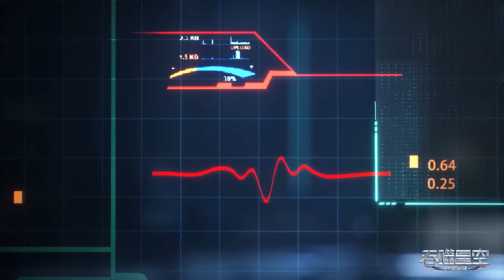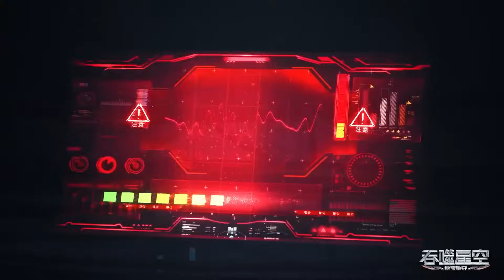罗峰突破行星级担任巡查使！世界第三速度得到洪的认可，情敌们纷纷害怕！【吞噬星空 Swallowed Star】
喜欢C-drama的朋友要支持正版哦，下载WeTV APP可以看全集正片： 喜欢C-drama的朋友要支持正版哦，下载WeTV APP可以看全集正片： #20231017